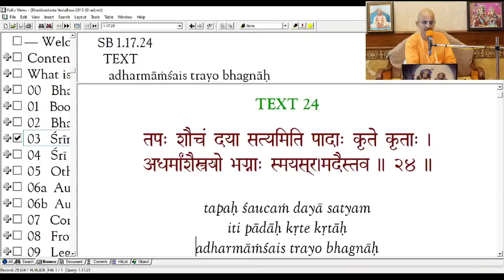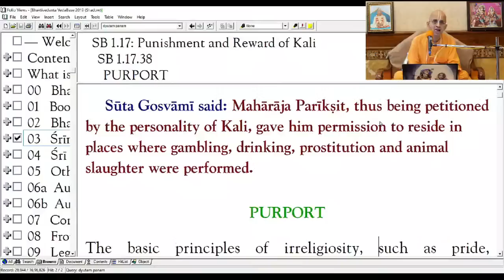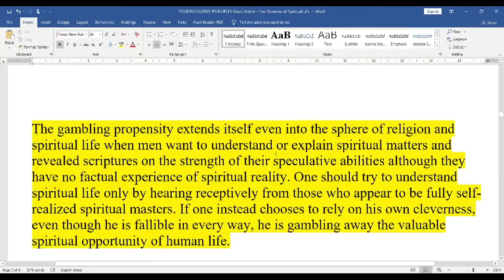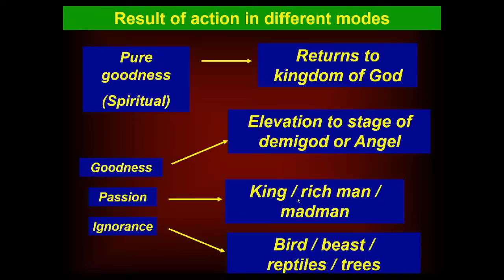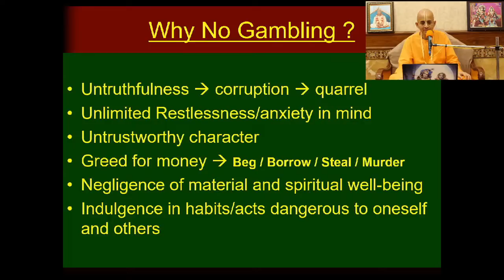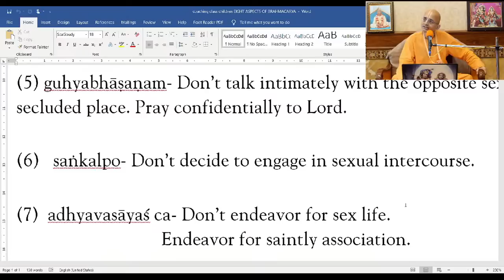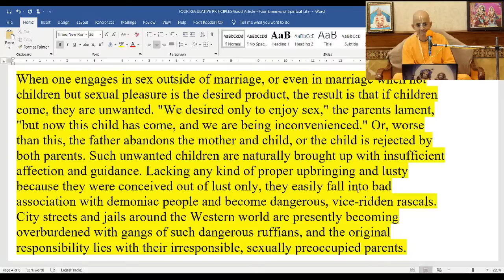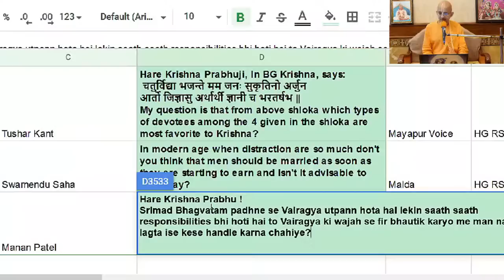Four Regulative Principles of Freedom_HG Radheshyam Das